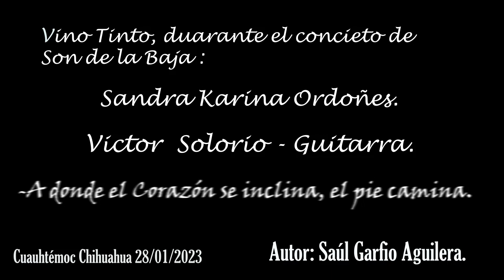Vino Tinto -A donde se inclina el corazón, el pie camina.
Durante el último concierto de Son de la Baja sucedió esto, a cargo de los maestros de
Dueto Vino tinto :
A donde el corazón se inclina, el pie camina.
Autor: Saúl Garfio.